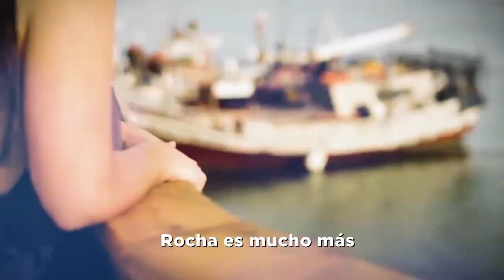Publicidad IDR Spot 3 Rocha 2021